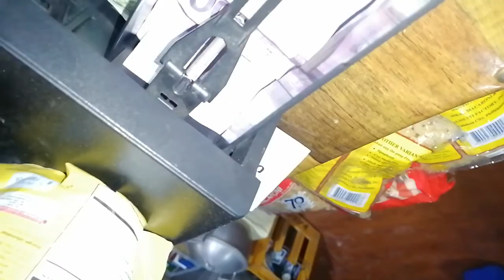KALAMANSI CHALLENGE PART1 HAPPY NEW YEAR 2022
eating kalamansi challenge